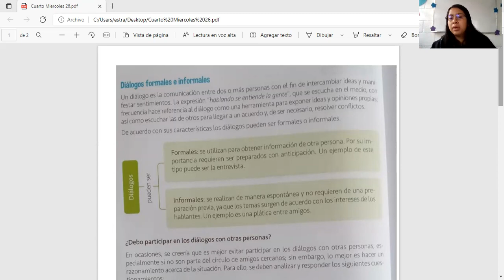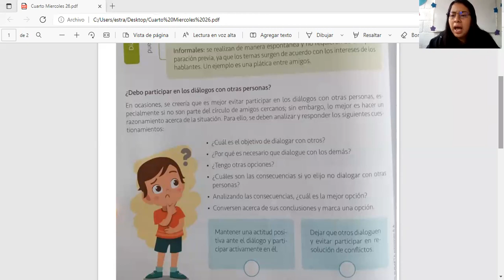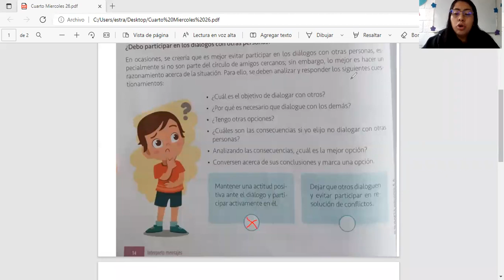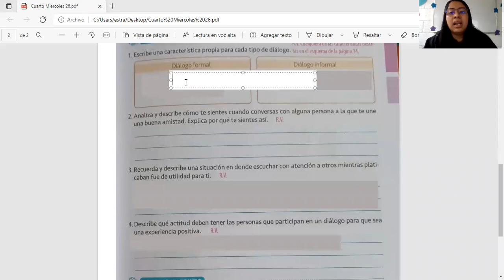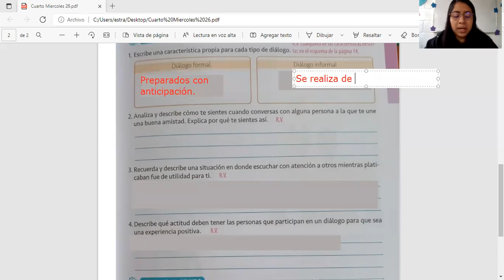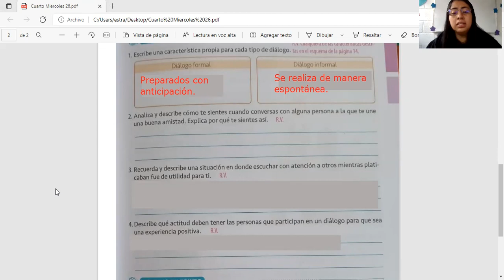Comunicación y Lenguaje 4to